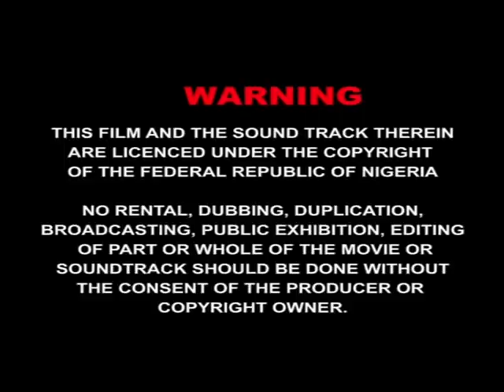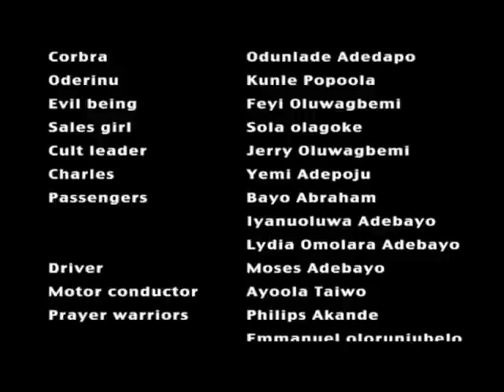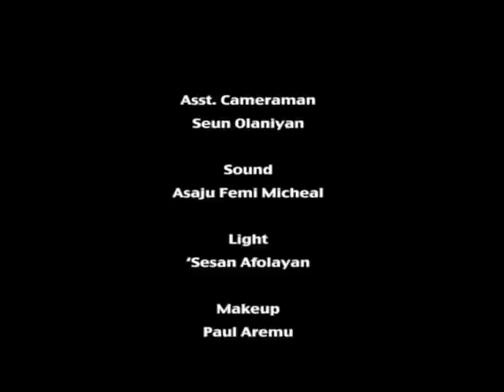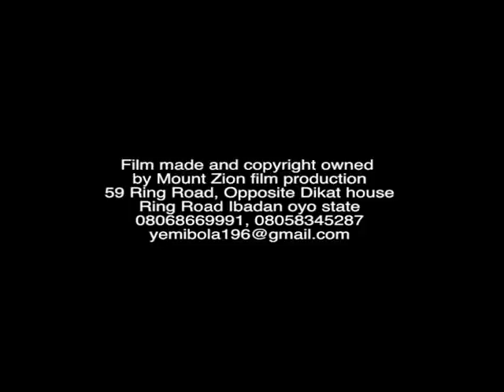SUDDEN IMPACT|| MOUNT ZION MOVIES||GOSPEL MOVIE|| 35TH MOUNT ZION ANNIVERSARY CELEBRATION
Mount Zion Faith ministries is 35 Today.
Ogongo TV wishes Evang. Mike Bamiloye, Gloria Bamiloye, Other members of  Mount Zion Faith ministries, children of Mount Zion Faith ministries and Friends of Mount Zion Faith ministries HAPPY 35th ANNIVERSARY.

To this, We will bring movies to your view on daily basis for the next 7days.

Watch:
J0